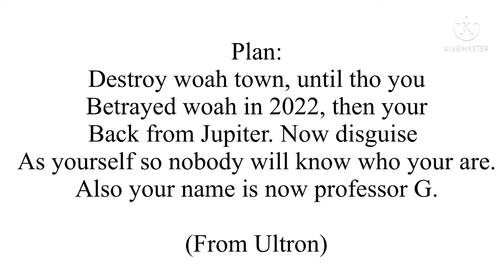Wtcb: the final warfare (invasion of woah town 3/3 and Slenderzilla ultimate alpha call scene)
An unknown traitor arrived on earth and finally came back until slenderzilla uses his ultimate alpha call to turn 25% of villagers, including the traitor into giants because its range but slenderzilla didn’t know that the traitor was in woah town.

(Credits to JuggerV3 for the clip and audio)